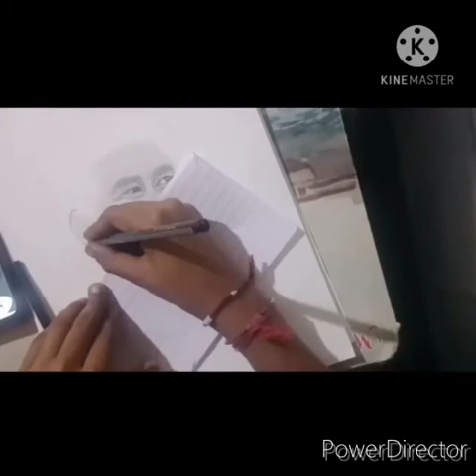How to draw Sachin Tendulkar full skech pencil Art by Ridhdhesh Karanjavkar